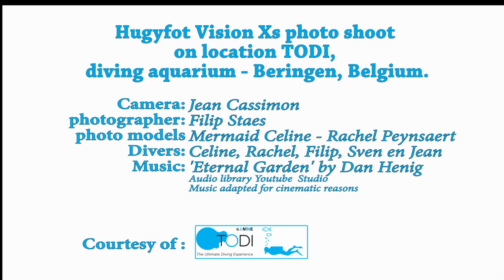Hugyfot Vision Xs HERO 9/10 PRESENTATION UNDERWATER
Hugyfot @Todi for photoshoot vision Xs GoPro Hero 9 and 10
special thanks to Jean Cassimon, Filip Staes, TODI Beringen, Mermaid Celine and Rachel Peynsaert.